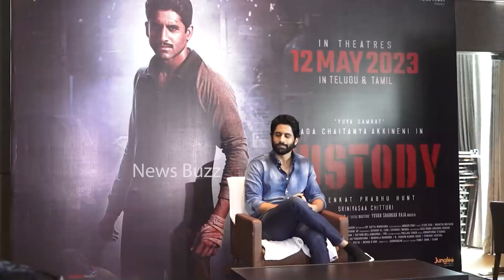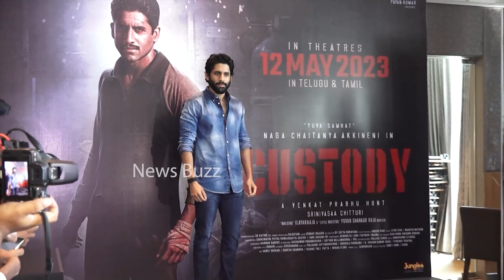Naga Chaitanya SH0CKING Comments At Custody Movie Promotions | Samantha | Vijay Deverakonda